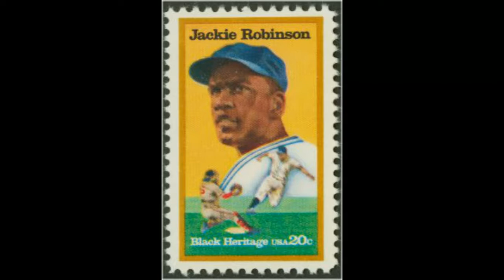This Date in Dem Bums' History 8/2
1982- During a ceremony held in Cooperstown, NY, the United States Postal Service unveils a 20-cent stamp commemorating baseball great Jackie Robinson as part of its annual Black Heritage series. The Dodger infielder becomes the first individual baseball player depicted on a U.S postage stamp.